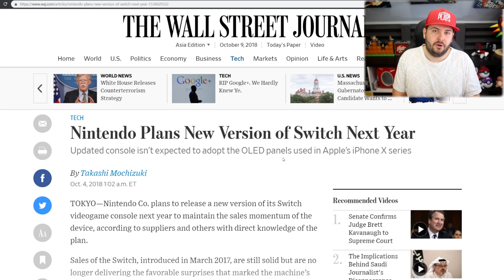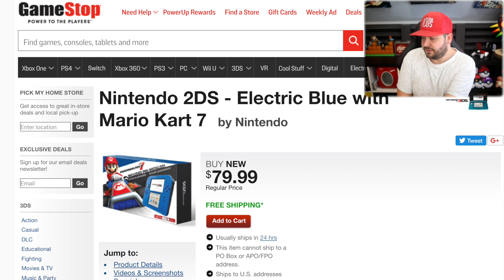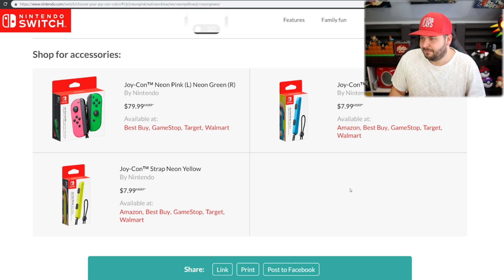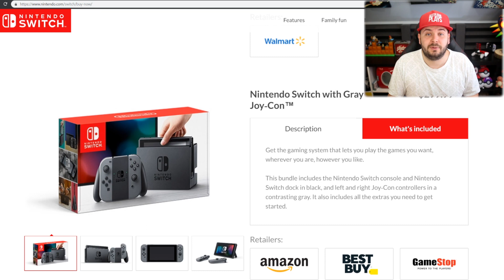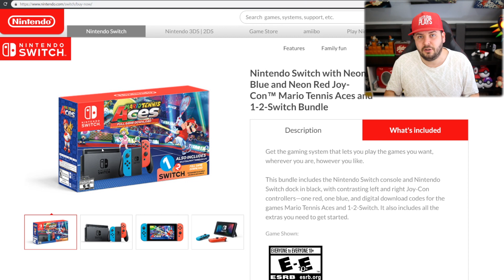The New Nintendo Switch Mini Reported and Why It Won't Be Coming in 2019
The Wall Street Journal announced there's going to be a revision to the Nintendo Switch in 2019 and some people are taking it out of control with reports of things like the "Nintendo Switch Mini"

About Austin John Plays:
News, Tips & Tricks and More for Pokemon Let's go Pikachu & Eevee, Super Smash Bros Ultimate, Pokemon Ultra Sun and Moon, The Legend of Zelda: Breath of the Wild & More!

Pokémon: Let's Go, Pikachu! and Pokémon: Let's Go, Eevee! are upcoming role-playing video games (RPGs) developed by Game Freak and published by The Pokémon Company and Nintendo for the Nintendo Switch. The games are the first installments of the Pokémon RPG series for the Nintendo Switch. They are enhanced remakes of the 1998 Game Boy video game Pokémon Yellow. They will also contain influences from Pokémon Go, as well as integration with Go, and will support a new optional controller called the Poké Ball Plus. The games are scheduled to be released worldwide on November 16, 2018

Pokémon: Let's Go, Pikachu! and Let's Go, Eevee! are set in the Kanto region and will include the original 151 Pokémon creatures in addition to their respective Mega Evolved and Alolan forms from Pokémon X and Y & Omega Ruby and Alpha Sapphire, and Sun and Moon. Let's Go, Pikachu! and Let's Go, Eevee! will feature common elements of the series, such as battling non-player character Pokémon Trainers and Gym Leaders with caught Pokémon creatures. However, instead of battling them like the traditional battle system of other major Pokémon role-playing games (RPGs), the catching of Pokémon creatures uses a different mechanic that is based on the mobile spin-off game Pokémon Go where players throw Poké Balls at a wild Pokémon by using the motion controls of the Joy-Con controller.